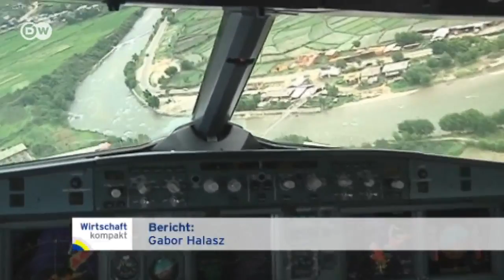Glück in Bhutan | Journal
Es gibt viel Natur, kein Ampeln und wenig Menschen, gerade 700 000 leben in Bhutan. Seine Wirtschaft wächst ziemlich rasant. Das kleine Königreich zwischen China und Indien steckt gerade in der Endphase des Wahlkampfes, aber seine Bürger sind erstaunlich gelassen.